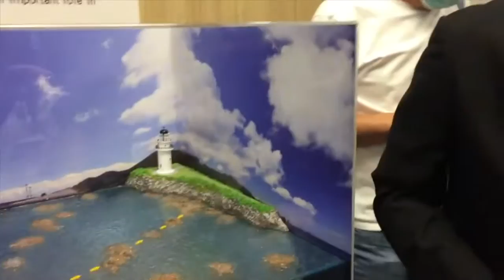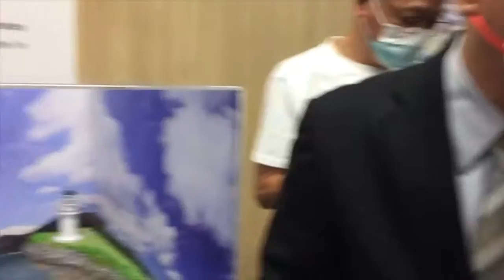20221004 促進海洋碳匯 離岸風場測試養藻吸碳兼產牡蠣珍珠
為促進2025年淨零排放，水試所長陳君如今天說，近年已在彰化、苗栗外海離岸風場測試藻、貝類養殖，藻類可吸附二氧化碳，水面、水下可養殖單體牡蠣、珍珠，讓漁民生財多元化。